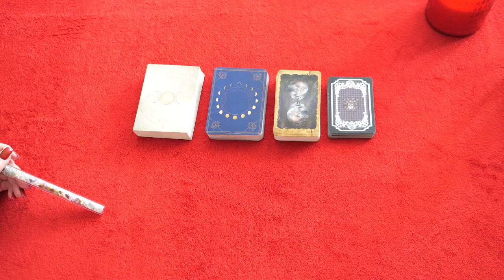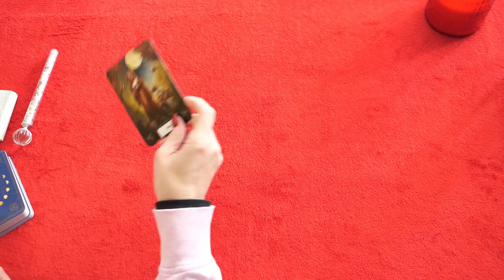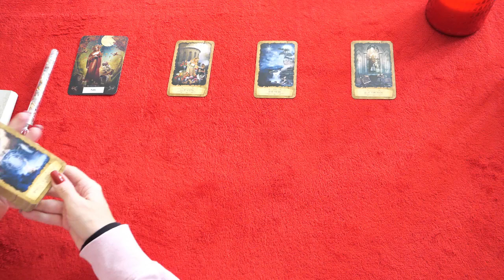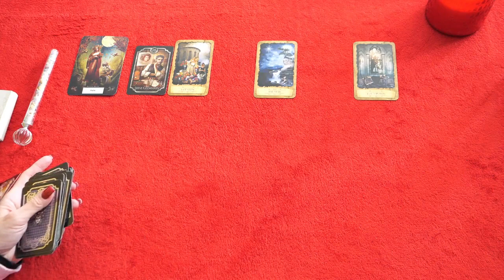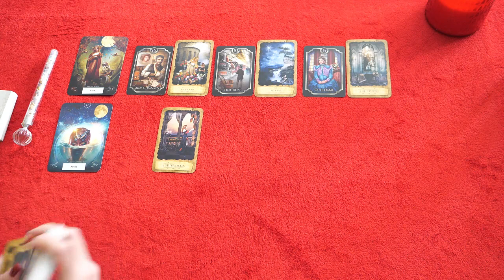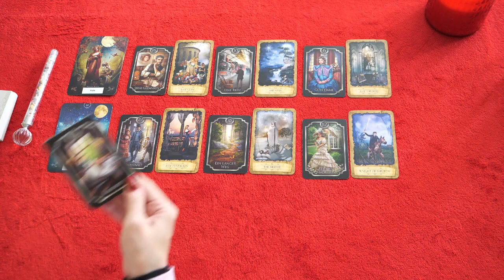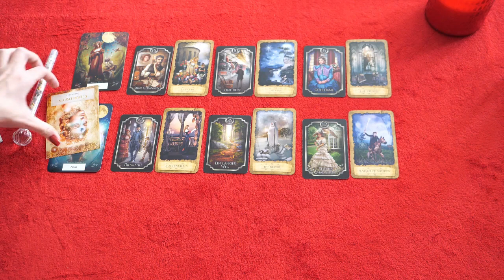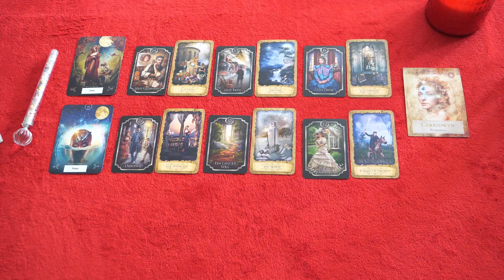Waage | Mitte bis Ende Oktober 2023 | Fülle | Fokus | Endlich erfolgreich | Ausgleich schaffen